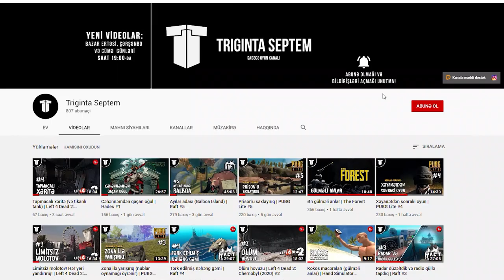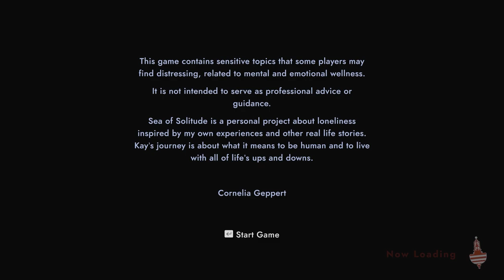MƏNALI VƏ EMOSİONAL OYUN | Sea of Solitude #1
Sea of Solitude ("tənhalıq dənizi") - bir qızın yaşadığı çətin həyat haqqında emosional və dərin mənalı bir oyundur. Fikrimcə bu oyunu oynamağa dəyər, oynaya bilməyənlər isə izləyə bilər :D